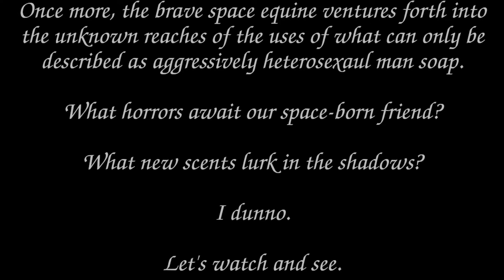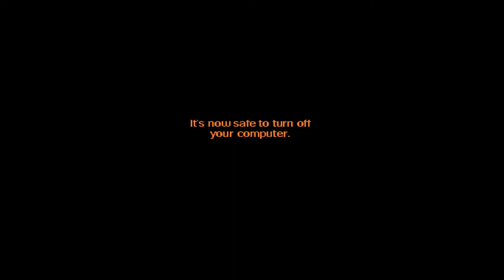THE SOAP: Episode Two "Maverick"